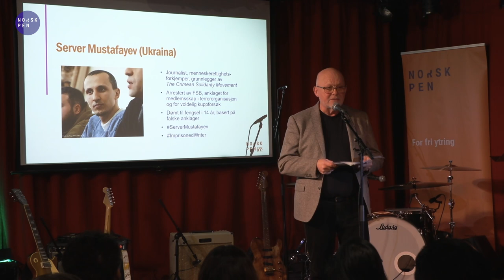Ossietzkyprisen 2022: Shabana Rehman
Shabana Rehman (46) har beriket den norske offentligheten med humor, satire og klokskap i flere tiår. Som skribent, aktivist og kunstner har hun vært en viktig og modig utøver av ytringsfrihet på kreativt og oppsiktsvekkende vis. Rehman får Norsk PENs Ossietzkypris for 2022.

Den 2. september besøkte Norsk PEN Shabana Rehman hjemme på gården i Aurskog-Høland. På Fengslede forfatteres dag, 15. november, feirer vi prisvinneren og avslutter festivalen!

Musikalsk innslag ved Petter Simonsen, taler og intervju med prisvinneren!

Arrangert av Norsk PEN
Norsk PEN er en ideell og uavhengig medlemsorganisasjon som jobber for ytringsfrihet. Vårt mål er at alle skal ha rett til å ytre seg fritt.
Hvis du liker dette innholdet kan du like og kommentere filmen, og følge vår YouTube-kanal.